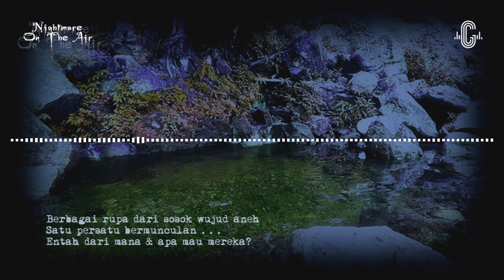NIGHTMARE ON THE AIR || SILUMAN SENDANG WINGIT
Video penelusuran ke tempat-tempat yang angker dan menyeramkan